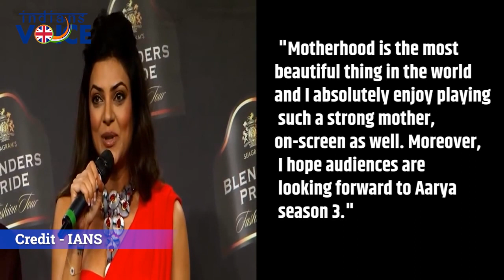I can go to any extent for my daughters Sushmita Sen | Indians Voice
Ahead of Mother's Day on Sunday, actress and former beauty queen Sushmita Sen has drawn parallels between her real self and her reel character Aarya.

Credits - IANS